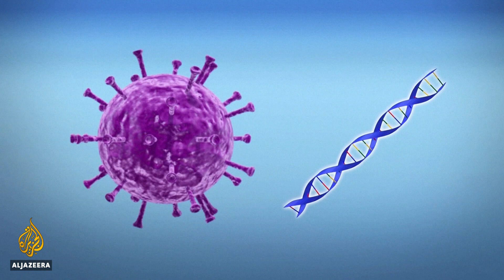HIV research: Scientists confirm new viral strain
United States scientists have confirmed the existence of another strain of HIV.
And they say it is good news, as doctors and leaders from around the world meet in Rwanda with the hope of one day eradicating AIDS.

Al Jazeera's Shihab Rattansi reports from Washington, DC